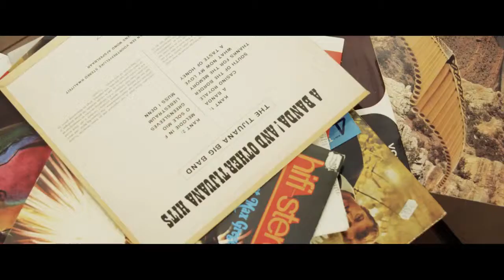Lenco Pikap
Elektrik ve Elektronik piyasasında Profesyonellerin rehber adresi. Artık en güncel, en şeffaf bilgiler ve Dünya Elektrik-Elektronik piyasalarından güncel bilgiler size bir tık uzakta. Sizin ulaşamadıklarınız için, bize ulaşmanız yeterli.